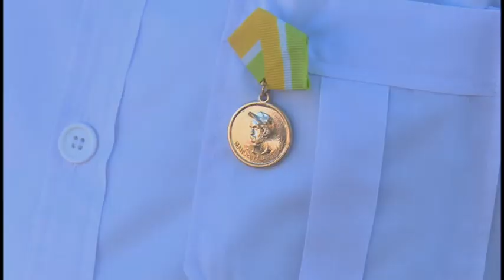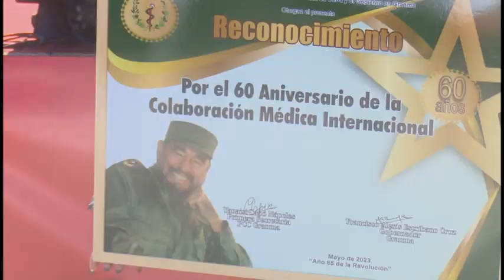Celebran en Granma aniversario 60 de la colaboración médica internacionalista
Integrantes de las brigadas médicas granmenses  celebraron esta mañana el  aniversario 60 de la colaboración internacionalista médica de la isla. En el acto por la efeméride que tuvo lugar en la ciudad de Bayamo, los colaboradores expresaron su voluntad de seguir trabajando por la salud de los pueblos donde sea necesario.